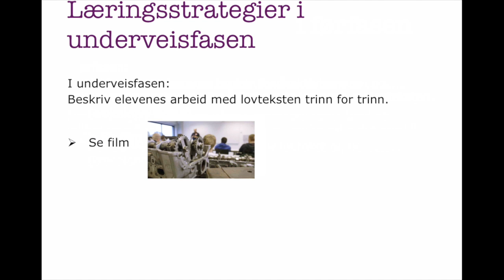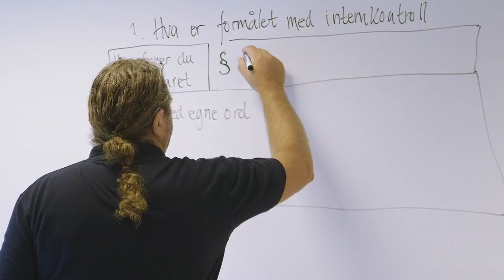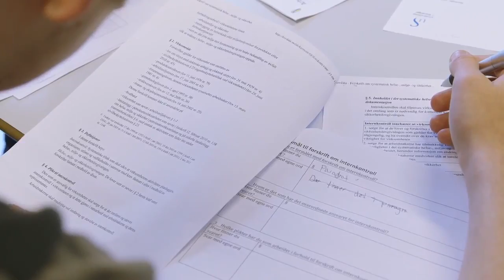Arbeid med læringsstrategier i yrkesfag: - Læringsstrategier. Del 2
Forelesning/film produsert som ressurs i forbindelse med Språkløyper - Nasjonal strategi for språk, lesing og skriving 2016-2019. Av Ingeborg Margrethe Berge.